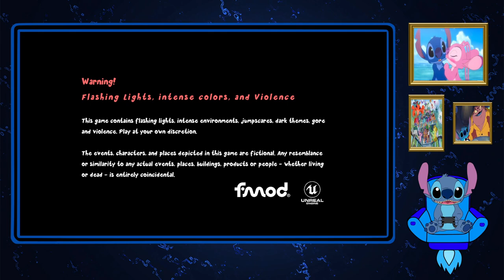This Kitty Is Better Than Deadpool?! | Stitch Plays Gori Cuddly Carnage Demo